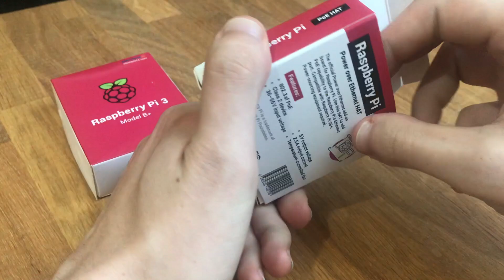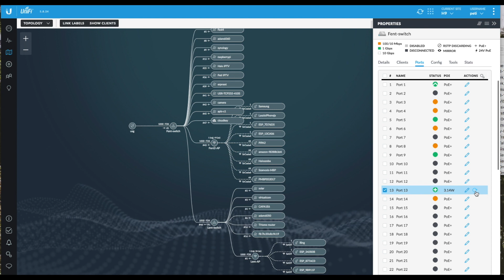Raspberry Pi PoE HAT - Unboxing and Test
Today I get my hands on an official Raspberry Pi PoE Hat, i install it on a brand new Raspberry Pi 3 B+